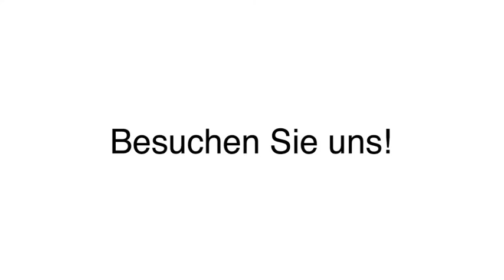Wolle und Stricknadelsets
deinewollwelt / Katrin Kleffel in Rippershausen ist Ihre erste Wahl, wenn Sie nach Kaminholz-Briketts oder RUF-Hartholzbriketts suchen. Für mehr Informationen erreichen Sie uns unter der Telefonnummer (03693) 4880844 . Besuchen Sie uns auch unter der oben genannten Webadresse!